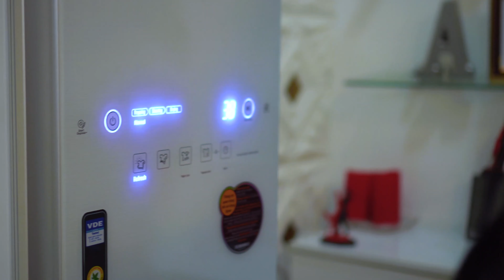LG Styler.mp4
My People at LG sent me this LG Styler as a gift since I received it, its been seamless and premium care for my clothes and primarily my trips to the dry cleaner has shortened by half. Indeed the LG Styler is for clothes worthy of care! to learn more.